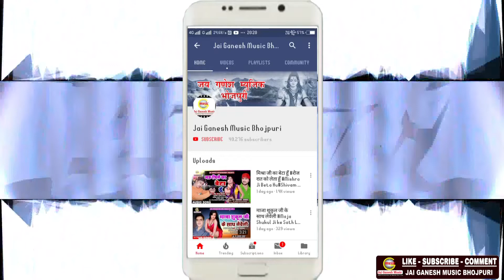बोलबम सांग 2019 - जाइब असो हमउ बाबा धाम - Jaib Ason Hamhoo Baba Dham - Siddharth Rai Prince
► Welcome To Jai Ganesh Music Bhojpuri YouTube Channel
► Album -Jaib Ason Hamhoo Baba Dham
► Song - Jaib Ason Hamhoo Baba Dham
► Singer - Siddharth Rai Prince
► Lyrics -
► Music Directer -
► Mix By - Jai Ganesh Digital Audio Studio
► Digital Head - Himanshu Yadav
► Label - Jai Ganesh Music Bhojpuri

► Jai Ganesh Music Bhojpuri Pages

► Managed By - Vianet Digital
► Company/Label - Jai Ganesh Music Bhojpuri (JGE Production & Media Pvt. Ltd.)